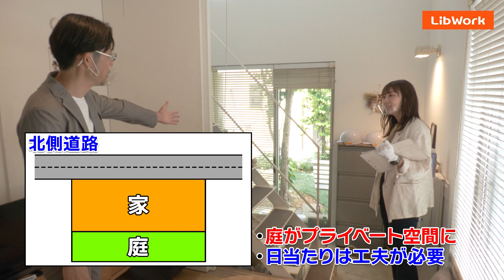【白にコダワリすぎ！住宅ローン実質０円で住む方法！？】見学会のお家をご紹介！第１３６回【有名建築家の自邸に潜入！】【ルームツアー】【建築費も発表！】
今回のテーマは「有名建築家が教える、実質０円で住める家」です！！

今回は「ASJ」様とのスペシャル回という事で、
有名建築家の先生にも登場して頂きました！

「白」と「スクエア」にコダワリまくった、
デザインに富んだお家になります！
なんと築１４年経っているのですが、先生のアイデアと工夫で
住宅ローンは実質０円！？Σ（・□・；）

皆様のお家作りの参考になれれば幸いです！

【今回の建築家】
吉川直行 先生
[PROTO BANK 作品No] 014

【番組からのお知らせ】
●YouTube特設サイト:好みのお家を手軽に検索！
●YouTubeモニター制度:200万円割引のチャンス！
●PROTO BANK × Lib Work:有名建築家の家が沢山！
●見学会スケジュール:リアルなお家を見学可能！

【番組からのお願い】
ご紹介しているお家は、施主様の大切なお家になります。
施主様やお家に対する非難はご遠慮ください。

【目次】
00:00 【OP】ゲストとして建築家の先生も登場！
01:50 【コンセプト】自邸のコンセプト！
03:43 【間取り】今回の間取り＋テーマ
04:29 【玄関外】テラス付き！　カフェを意識した工夫
05:07 【リビング】リビング兼 店舗！？こんな使い方も！？
07:50 【事務所】先生がお家を考えるお部屋
08:20 【トイレ】ハンパない！白へのコダワリ！
11:05 【キッチン】カフェ店舗を兼ねたキッチン
12:43 【和室】北側道路のススメ
14:35 【子供部屋】間仕切りをした子供部屋
15:43 【２階のトイレ兼浴室】ガラス張りのカッコいい浴室
18:23 【サンルーム】増設！２階に集中した洗濯動線
20:31 【将来の夢】有名建築家が語る！将来の野望
22:49 【ED】キニなる建築費も発表！